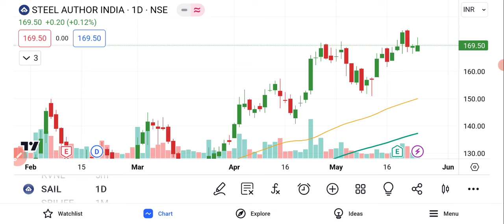SAIL Ltd Share News | SAIL Share Latest Analysis